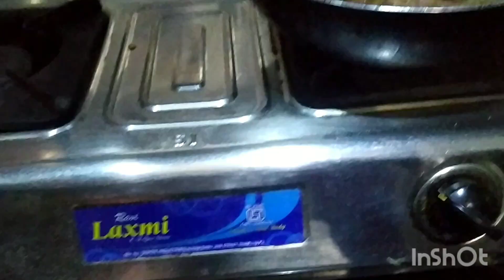pahadi palak bnaya pahadi style m 😋😋